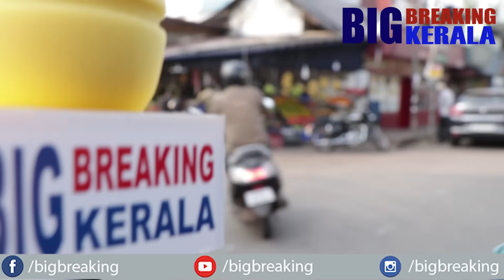ഇതാണ് കേരളത്തിൻ്റെ സമരമുറ മനുഷ്യ ചങ്ങലയിൽ പങ്കെടുത്തത് കോടിക്കണക്കിനാളുകൾ